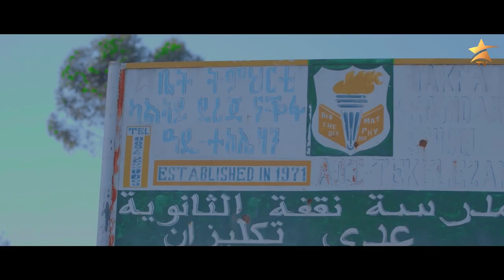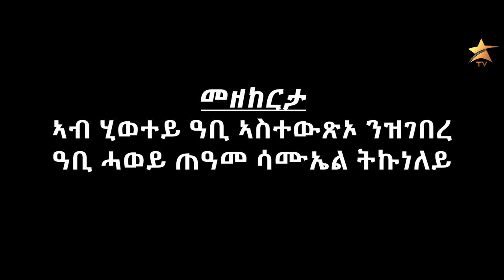New Eritrea music 2021:Mehari Samuel (ንገሩለይ) Tigrina music: Star TV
Star TV" brings NewEritreancomedies, "NewEritreanDrama", "NewEritreanmovie", "NewEritreanfilm" and "New Eritrean music" video clips for you. Enjoy it